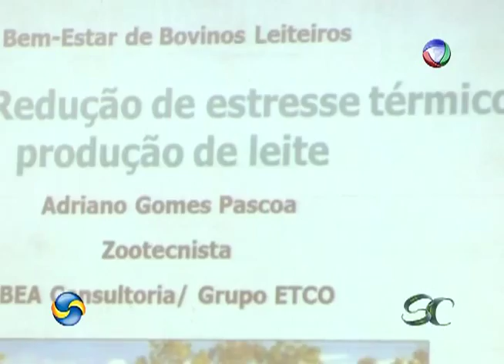Stress Térmico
Sombra e água fresca. Pode ser isso que o gado precisa para garantir ganho de peso e produção de leite.